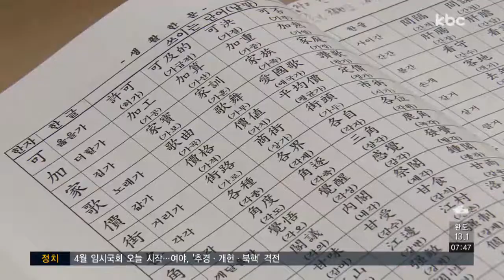"유교의 재발견" 선비문화체험관 개관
조선시대 선비들의 삶과 예법을 배울 수 있는 체험관이 문을 열었습니다.

과거와의 소통을 넘어 옛 것에서 오늘의 가치를 배우려는 이들이 늘고 있습니다.